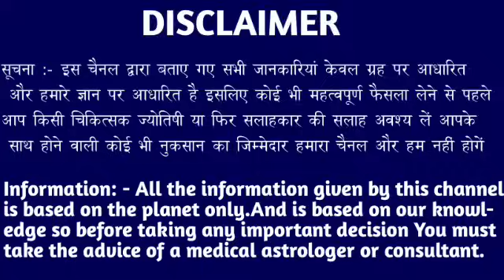मेष राशि वालों 04 नवंबर 5:20 बजे जो होने वाला है अपनी आंखों पर यकीन नहीं करेंगे। Mesh Rashi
मेष राशि वालों 18 अक्टूबर 5:20 बजे जो होने वाला है अपनी आंखों पर यकीन नहीं करेंगे। Mesh Rashi